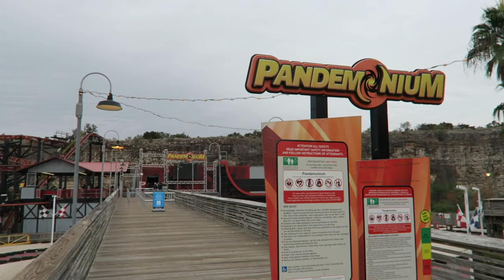Pandemonium Off-Ride Footage, Six Flags Fiesta Texas Gerstlauer Spinning Coaster | Non-Copyright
Pandemonium is a Gerstlauer spinning coaster at Six Flags Fiesta Texas (and several other Six Flags parks for that matter).  This ride may have been cloned a few times, but the ride has a few solid drops and fun helixes.